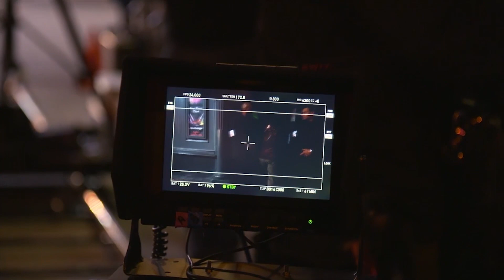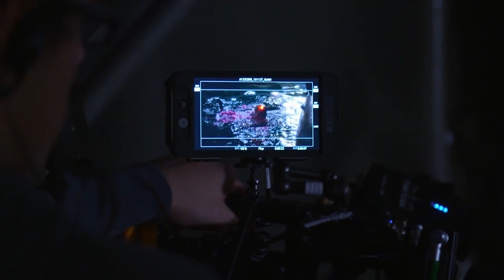ABSOLUTELY FABULOUS: THE MOVIE (2016) | Behind the Scenes of Comedy Movie based on TV Series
Making of Absolutely Fabulous: The Movie (B-Roll)

After attracting both media and police attention for accidentally knocking Kate Moss into the River Thames, Edina and Patsy hide out in the south of France.

Director: Mandie Fletcher
Cast: Jennifer Saunders, Joanna Lumley, Jane Horrocks, Lulu, Julia Sawalha, Gwendoline Christie
Production & Credits: Fox Searchlight Pictures, British Film Company
Distributors: Fox Searchlight Pictures, 20th Century Fox
Country: UK, USA